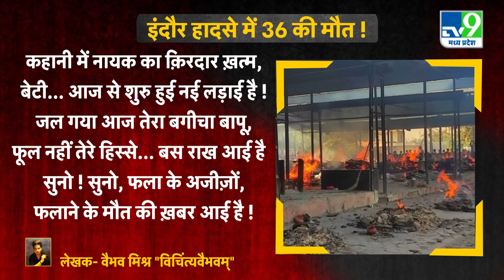Temple Accident: Indore हादसे में 36 की मौत का ज़िम्मेदार कौन ?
इंदौर के बेलेश्वर महादेव झूलेलाल मंदिर में हुए हादसे में 36 लोगों की मौत हो गई... 30 मार्च की शाम... मंदिर की जमीन अचनाक धंस गई... 12 घंटे तक NDRF और SDRF की टीमें बचाव अभियान चलाती रहीं... फिर सेना भी अंदर फंसे लोगों को बचाने में जुटी... रस्सी की सीढ़ियों को नीचे गिराकर एक-एक करके लोगों को निकाला जाने लगा... बचाव के काम में स्थानीय लोग भी रेस्क्यू टीमों की मदद कर रहे थे... जो बच गए उनकी किस्मत अच्छी थी... लेकिन 36 लोगों की इस हादसे में जान चली गई...

36 people died in the accident at Beleshwar Mahadev Jhulelal temple in Indore... On the evening of March 30... The temple's ground suddenly caved in... For 12 hours, NDRF and SDRF teams kept on conducting the rescue operation... Then the army also got involved in rescuing the people trapped inside… People started being pulled out one by one by pulling down the rope ladders… Local people were also helping the rescue teams in the rescue work… Those who survived His luck was good... but 36 people lost their lives in this accident...

hindinewsupdated, livenews, hindinews,